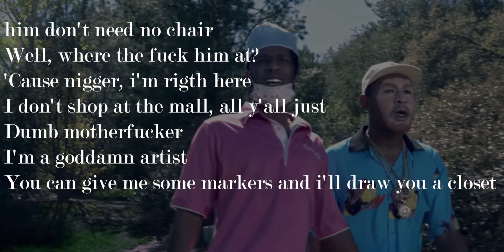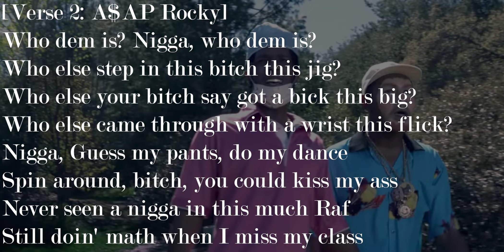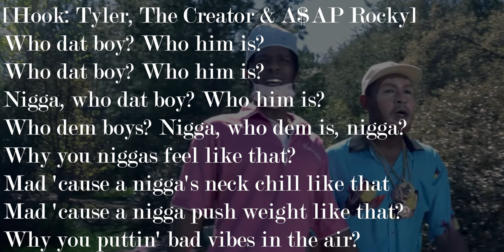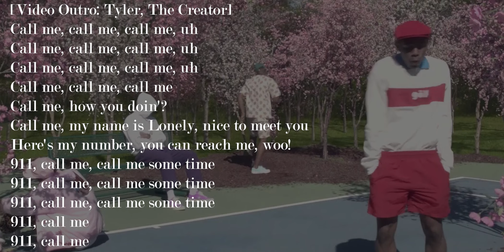Tyler, The Creator - Who Dat Boy. Lyrics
"All rigths served to Tyler, The Creator"